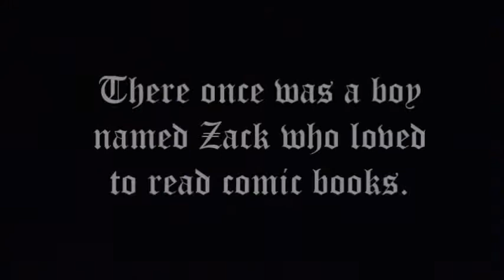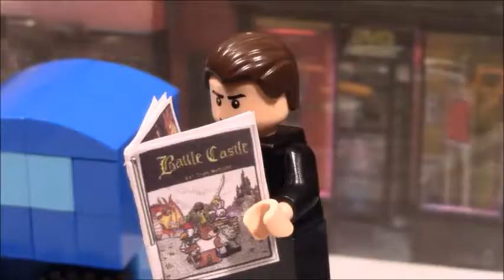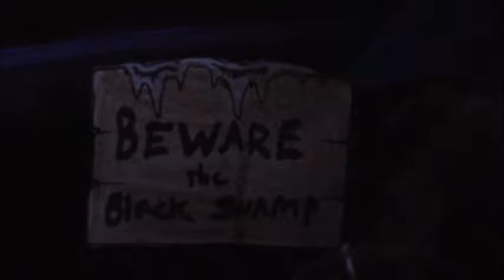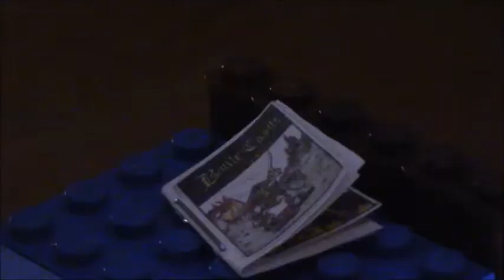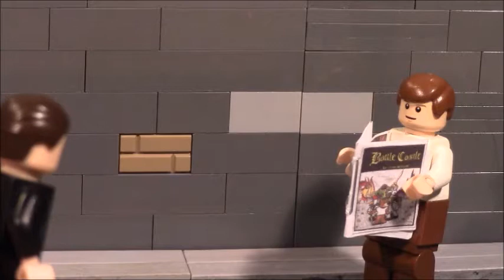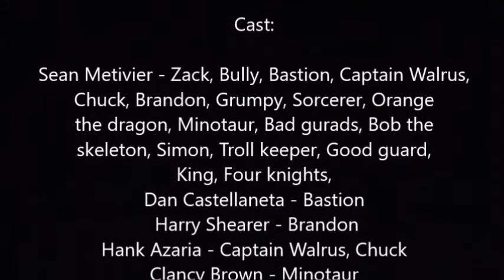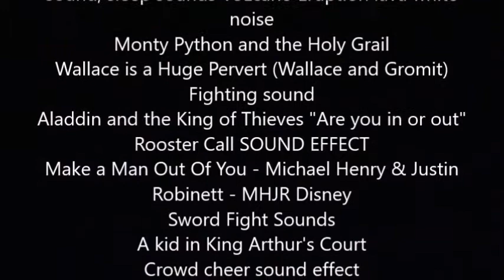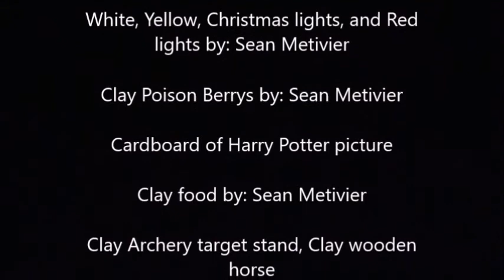Battle Castle The first MOVIE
It's about a boy name Zack, he had magical animals of heroes. They will save the world from the Minotaur.